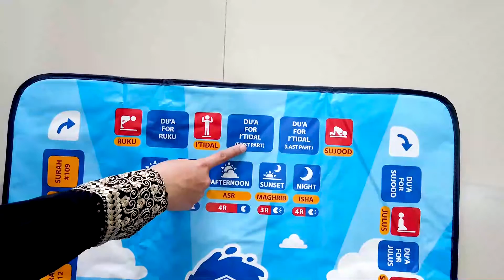THE TEANO - lasan | My Salah Mat – 🇮🇩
Salam!
This video was created by THE TEANO or you may know her from her instagram @AyundaRetno .

Masha'Allah we're very happy with this review.

Please take a second and say ‘Salaam’ in the comments and let us know what you thought of the video!